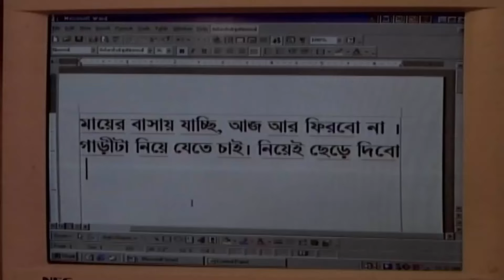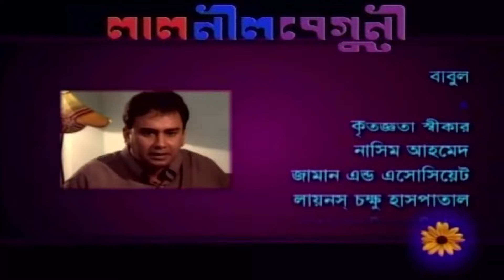Lal Nil Beguni | লাল নীল বেগুনী | Zahid Hasan | Purnima | Intekhab Dinar | Bangla Natok | EP-16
Drama : Lal Nil Begun
Script : Kazi Shahidul Islam
Director : Zahid Hasan
Starring : Zahid Hasan, Purnima, Intekhab Dinar, Doli Zohur, Zohurul Islam, Sharmim Shila, Ashraful Islam, Hasan Ferdows Juwel, Maya Gosh, Nira, Tarik Sopon, Remondo Topu, Obid Rehan, Ashraf Kobir, Joni, Pintu Dev, Saiful Sarkar, Bodiuzzaman Shipon, Nure Alam Noyon, Kobir, Abbur Rab,
D.O.P : Anowar Hosen Bulu
Edit & Color : Khaled Mahmud Razon
Asst. Director : Ali Imran
Digital Platform : ATN Bangla